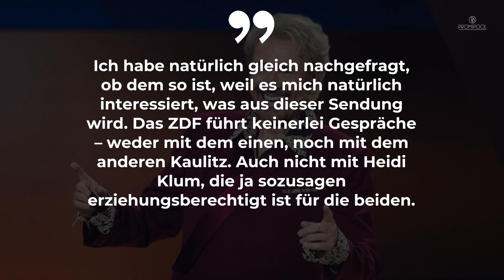"Wetten, dass..?": Harter Diss von Gottschalk an Kaulitz-Brüder und Heidi Klum • PROMIPOOL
Wer wird die ikonische Show "Wetten, dass..?" nach dem Abschied von Thomas Gottschalk weiterführen?Eine Frage, die Fans und Medien gleichermaßen zu Spekulationen anregt.